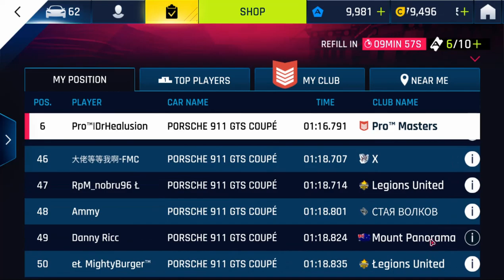Asphalt 9 Path to Legend Dr. Martin Kneip - AFIQ vs DOC! [Mountain Poles best route?]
Afiq and I took very different routes on this map, and this comparison really shows which route is faster.

NOTE: neither of our runs are using the 'best' route, so there is something to learn from both runs.

I hope this helps people who want to fully master this map.